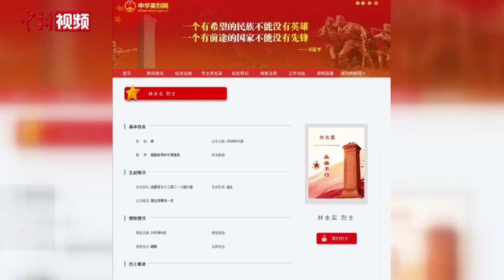第七批在韩志愿军烈士遗物中发现人名印章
当地时间9月26日，中韩在韩国仁川举行第七批在韩中国人民志愿军烈士遗骸装殓仪式。记者在现场看到，在烈士的遗物中有一枚林水实的印章及一枚抗美援朝纪念章，一枚马世贤的印章。中华英烈网信息显示，林水实1928年10月生人，籍贯福建漳州漳浦县；马世贤，1927年生，籍贯河南洛阳孟津县。